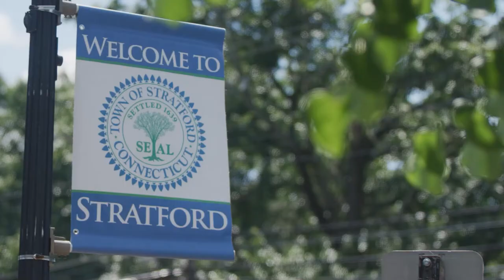Supporting Stratford's Family of Businesses Through COVID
The challenges of COVID-19 brought hardship and uncertainty to our business community.  Our team leaned forward to ensure town government worked hand-in-hand with business owners to get through it.